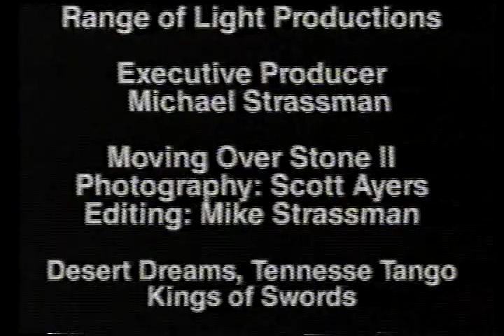MOVING OVER STONE II